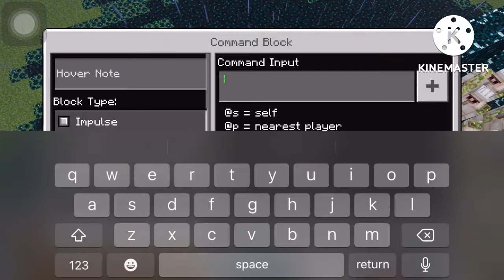80 Iron golems Vs These much ravagers!